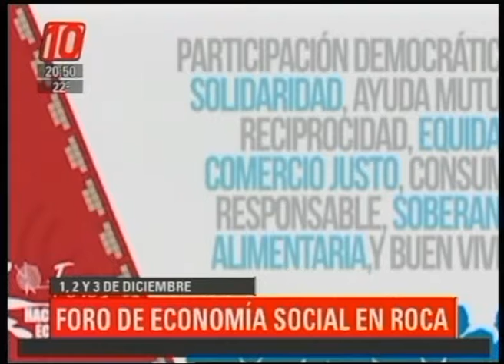Entrevista | Foro de economía social en Roca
"Haciendo Camino" Foro de economía Social, se realizará desde el 1 de diciembre hasta el día 3 de diciembre (viernes, sábado y domingo).
Nos cuentan de la organización Liliana y Mariano.
Liliana Huenchul - "haciendo caminos"
Mariano Herrera - "haciendo caminos"